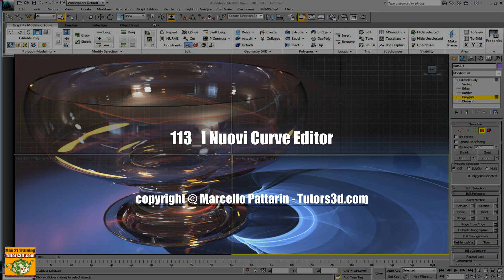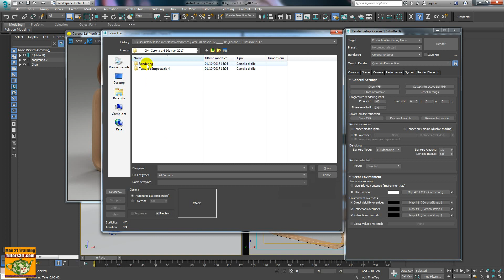Corso Corona Render Update 1.6: 113 I Nuovi Curve Editor